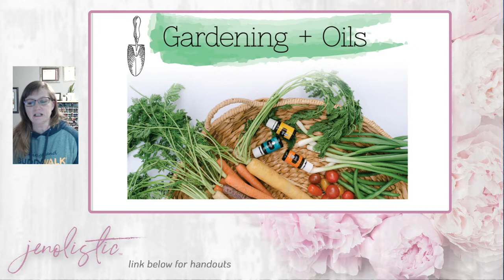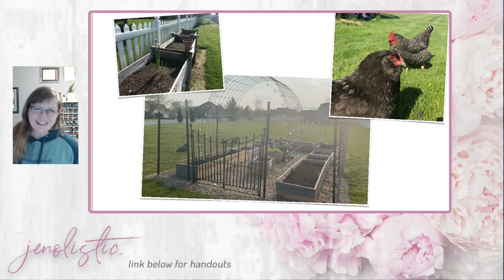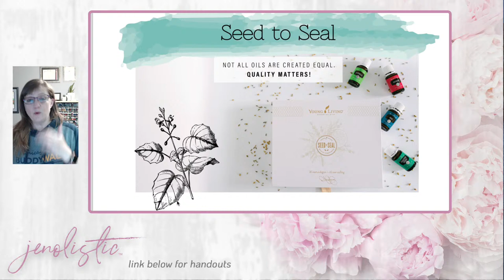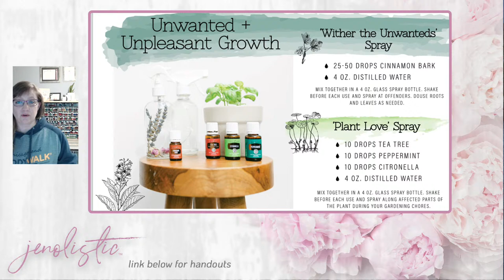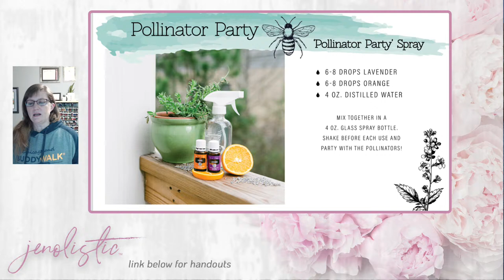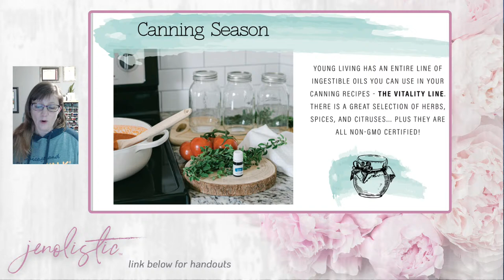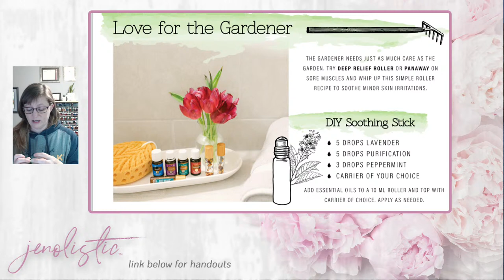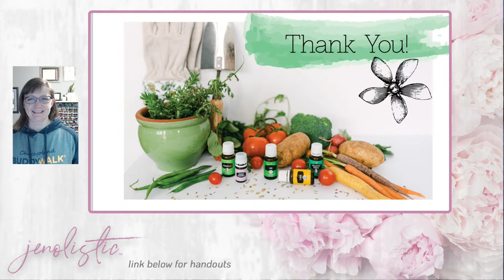Using Essential Oils in your Garden for more success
Essential oils can be used in your garden to help plants grow better and produce more.
In this video, I share my tips for using essential oils in the garden, including how much you should use!

Free Lemon hand soap with $150 purchase before May 3